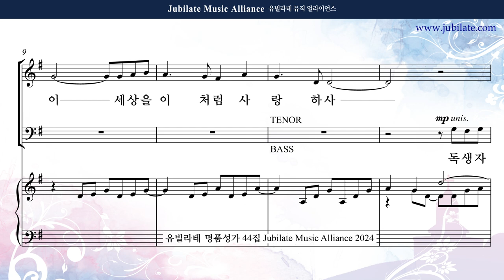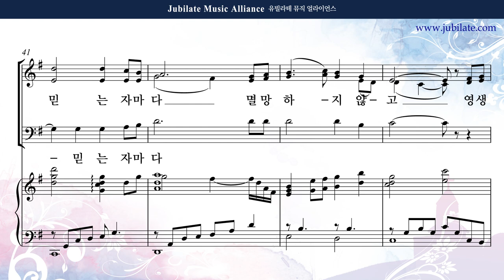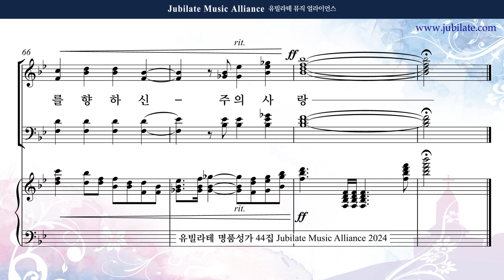[유빌라테 44집] 11. 조성옥 - 하나님이 세상을 이처럼 사랑하사 (합창음원)